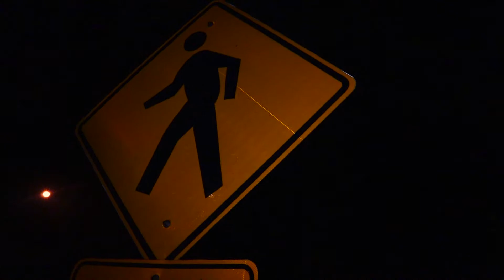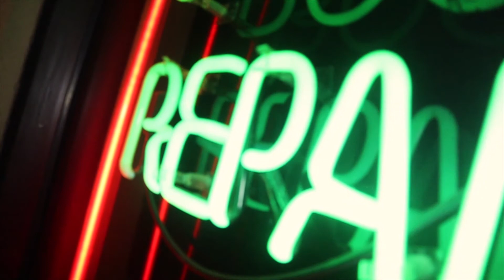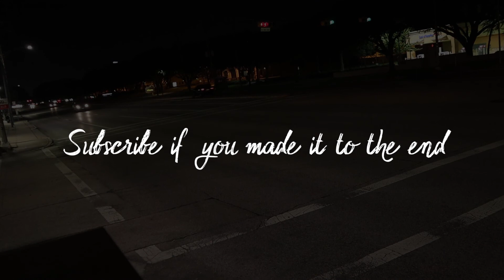First Vlog Testing out my Canon M50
Testing out my new camera Canon M50 in this vlog. Also discussed a little of my vision for my brand. Been out of the game for a while. Hopefully I can make a turnaround and start creating more content.

Thanks to everybody watching my videos